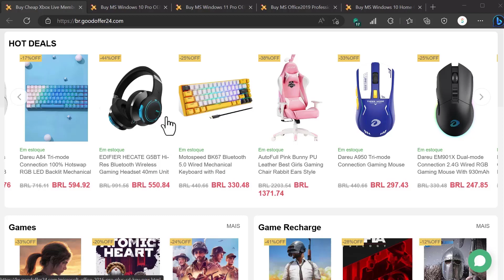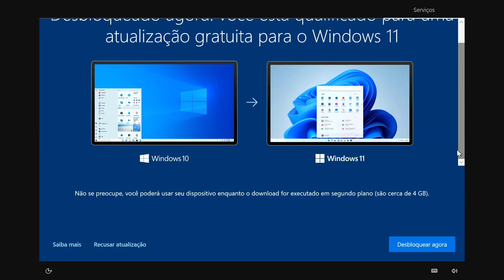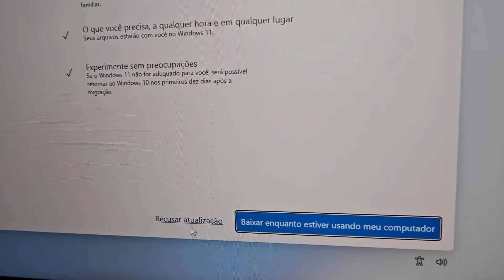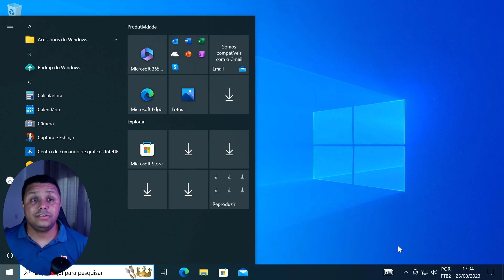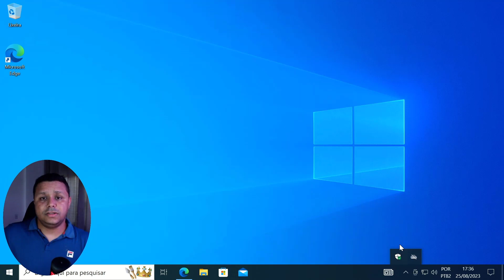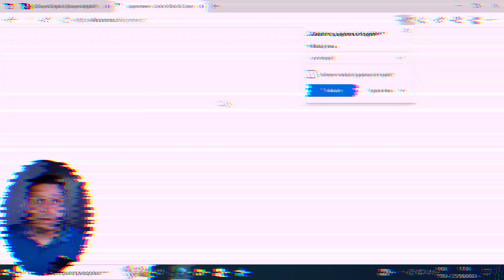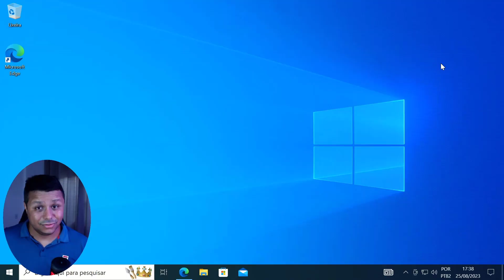Microsoft BLOQUEIA PC Com Windows 10 e Obrigado Usuários a INSTALAR O Windows 11!